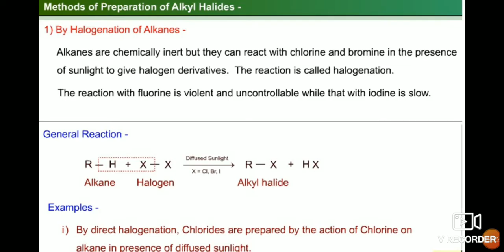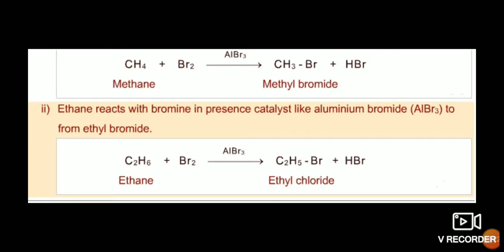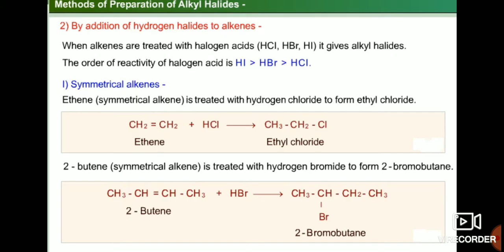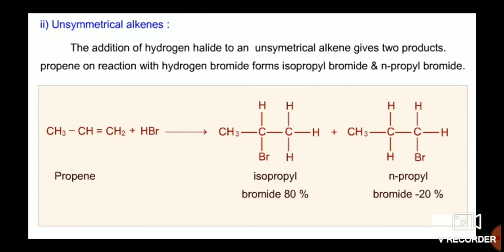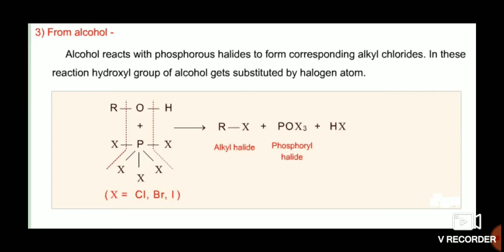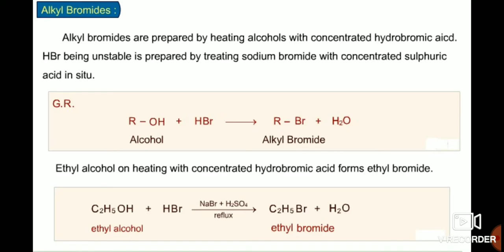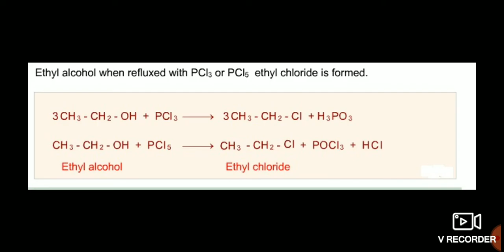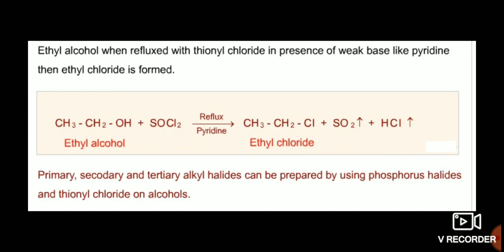Halogen derivatives:- methods of preparation of alkyl halides